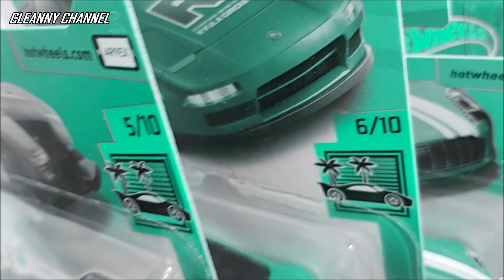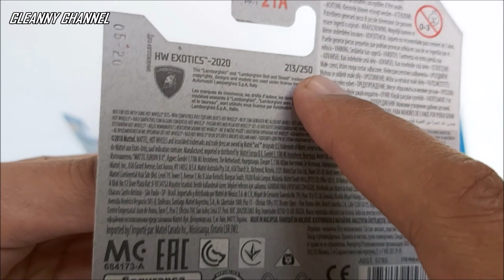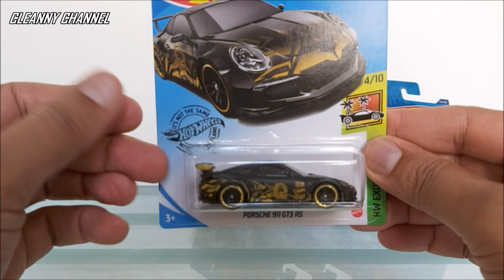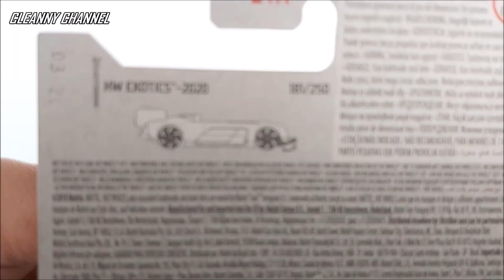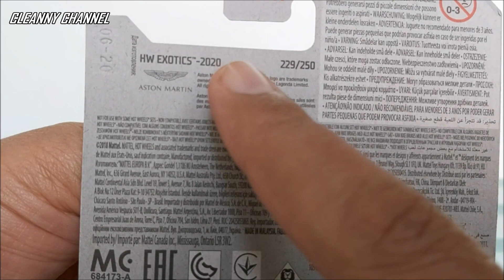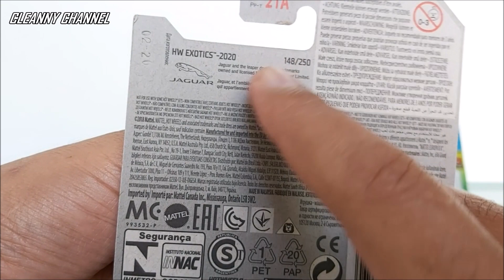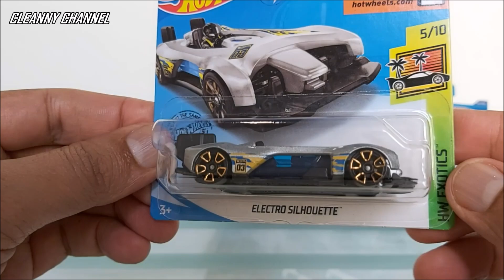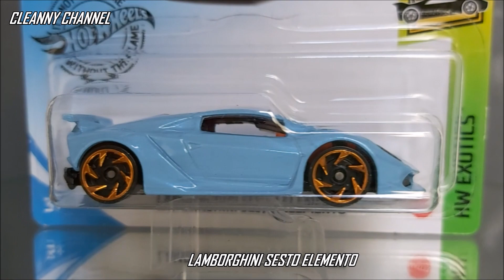HW EXOTICS A MAIS TOP DE 2020 COLEÇAO COMPLETA [PT- BR] Cleanny channel #524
Olá team Cleanny channel! Aqui nesse vídeo iremos conferir a coleção HW Exotics Completa de 2020, 10 belas miniaturas da Hot Wheels na escala 1/64 em metal diecast.
SEGUE AÍ O CANAL NO INSTAGRAM